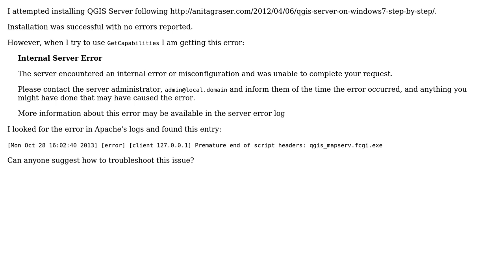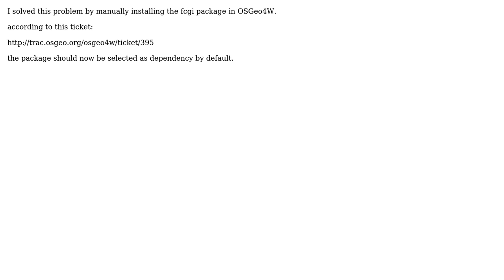GIS: How to resolve "premature end of script headers" error with QGIS Server?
With thanks & praise to God, and with thanks to the many people who have made this project possible! | Content (except music & images) licensed under CC BY-SA | Music | Images & others | With thanks to user Ravi Vasagar user blah238 user AndreJ and the Stack Exchange Network Trademarks are property of their respective owners. You are responsible for your own actions.